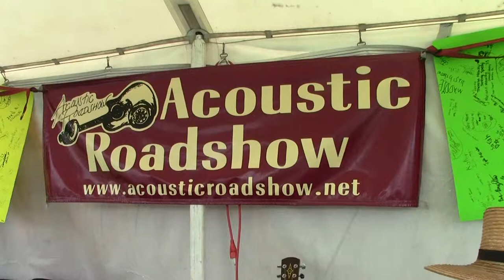Kutztown Folk Festival 2013 - Butch Imhoff - Guitar Lessons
In this video we discuss the craft and art of playing the guitar and music with Butch Imhoff, founder of the Acoustic Roadshow.  Each day during the nine days of the Kutztown Folk Festival, Butch offers free beginner guitar lessons to any interested person who stops by his tent on the midway.